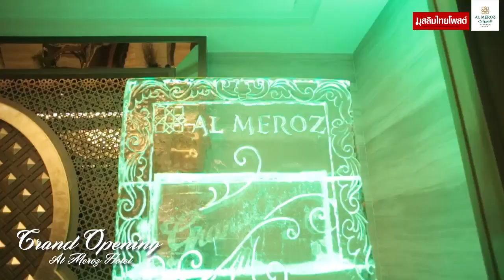ยิ่งใหญ่! โรงแรม อัล มีรอช เปิดตัวอย่างเป็นทางการ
Grand Opening Al Meroz Hotel Bangkok 2017